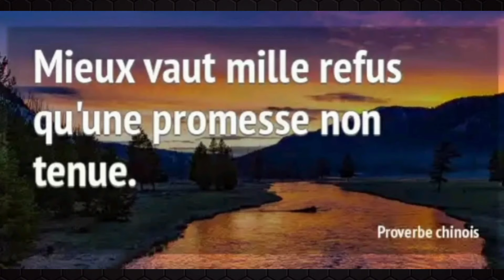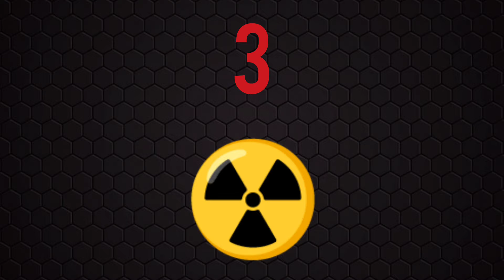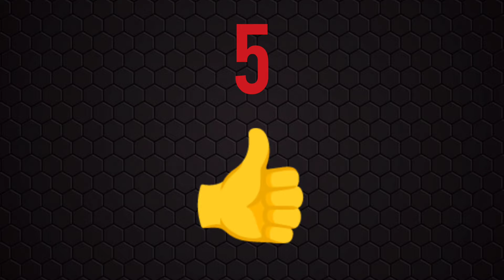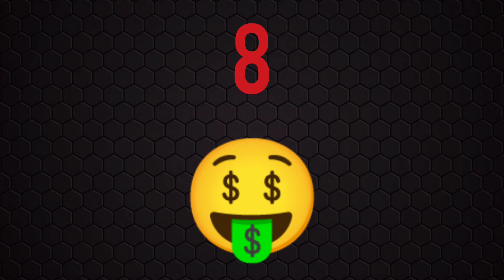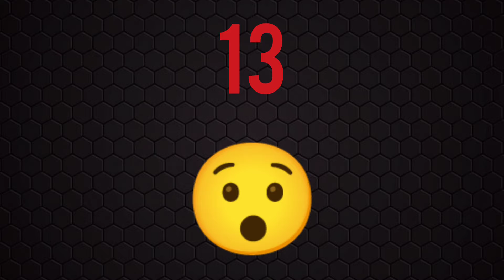PRONOSTIC PMU QUINTE DU JOUR JEUDI 24 OCTOBRE 2024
PRONOSTIC PMU QUINTE DU JOUR JEUDI 24 OCTOBRE 2024  BENOITREKIN YOUTUBE comment gagner de l'argent ?... DIRECTION AUTEUIL ! Pour le prono et l'analyse du QUINTE du jour par BENOITREKIN pmu pour LE PRIX MONTGOMERY ! STEEPLE-CHASE, 4700 mètres, 17 partants, réunion 1 course 1 ! Bonne chance à tous ! Gagner argent ! Choppez le moi dans l'ordre ce Quinté !!!
TICKETS VIP de BENOITREKIN ! Clique ici :
➡️ benoitrekin.fr ⬅️